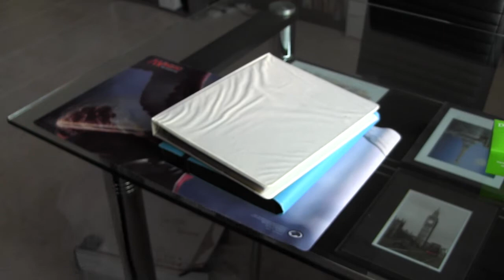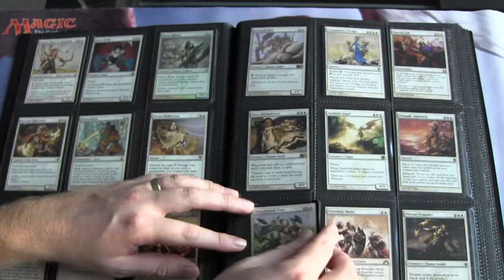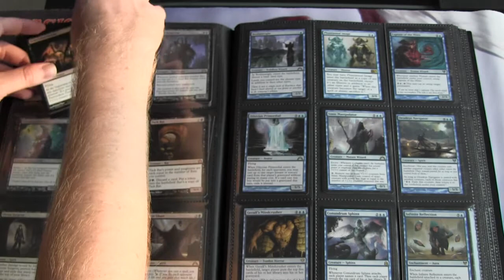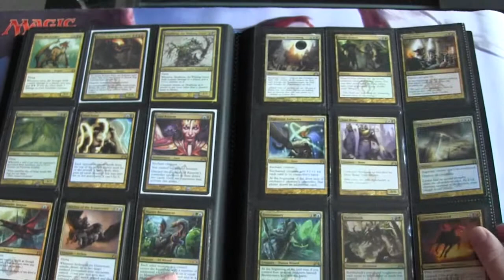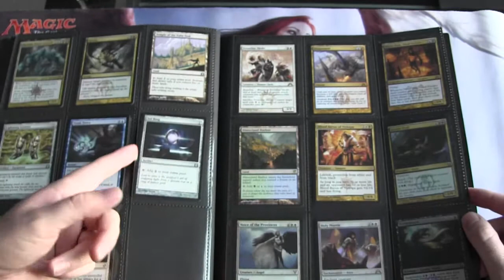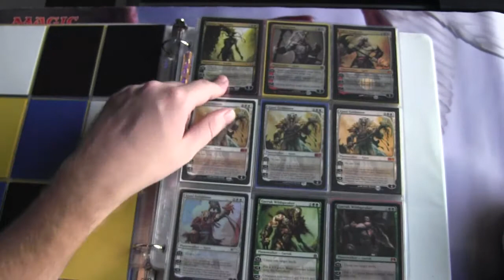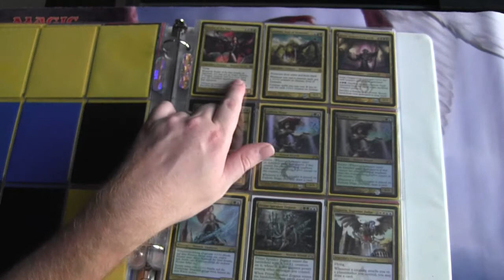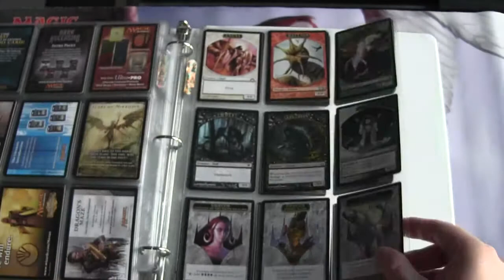MTG Binders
So here is my collection from a a year or so ago. I had my brother send it to me because I have recently found a group of people who play MTG.
Not everything is for trade but if you want to make an offer feel free.
Normal rules apply. If you come to me, you send first. I have a FPO mail box, so it may take a few days extra. Here are my wants:
1x Athreos, God of Passage
4x Brain Maggots
2x Deicide
1x Ulcerate
1x Ajani, Caller of the pride m13 Foil
1x Ajani, caller of the pride m14 foil
1x Sliver Hive
1x sliver hivelord
Modern Burn
1x mindsparker
4x lava spike
2x Hellspark Elemental
2x hell’s thunder
1x Spark Elemental
2x searing blaze
4x molten rain
3x smash to smithereens
3x combust
4x Skull crack
2x Flames of the blood hand
2x Searing Blood
2x Dragon’s claw
4x rift bolt
1x Ball lightning
4x Lightning Serpent
4x Spirit of the Labyrinth
Legacy Merfolk
4x Cavern of Souls
4x True-Name Nemesis
4x Silvergill Adept
4x Master of the Pearl Trident
4x Lord of the Atlantis
4x Cursecatcher
3x Merrow Reejerey
2x Phantasmal Image
4x Force of Will
3x Daze
1x Echoing Truth
4x Aether Vial
2x Umezawa’s Jitte
2x Chalice of the Void
1x Manriki-Gusar
2x Pithing Needle
3x Swan Song
1x Blue Elemental Blast
3x Submerge
Crazy wants
4x snapcaster mage
1x Ajani Steadfast SDCC 2014
1x Ajani Caller of the Pride SDC 2013